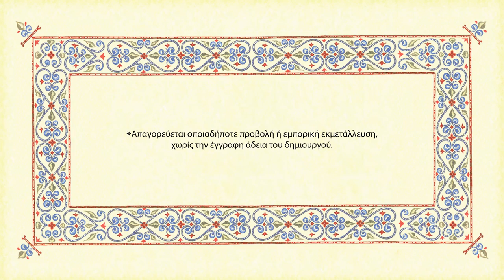ΟΝΟΜΑΣΤΗΡΙΑ ΜΗΤΡΟΠΟΛΙΤΟΥ ΧΑΛΚΙΔΟΣ κ. ΧΡΥΣΟΣΤΟΜΟΥ | Β.Α.Ι. TV TRAILER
Το Β.Α.Ι. TV βρέθηκε στην Πολυαρχιερατική Θεία Λειτουργία ανήμερα της εορτής του αγίου Χρυσοστόμου, στον Μητροπολιτικό Ναό Αγίου Δημητρίου Χαλκίδος.